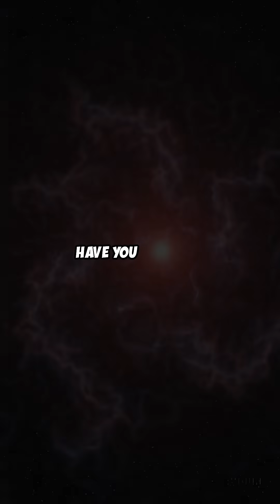5 Space Facts You’ve Never Heard — Zombie Stars & Dark‑Matter‑Free Galaxies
Think you know space? Think again! From zombie supernovae and quark stars to galaxies with no dark matter, Earth’s heliosphere, and black holes birthing universes, these five facts will blow your mind. Which fact shocked you the most?